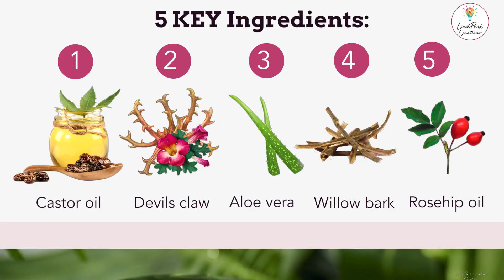Is your skin scaley, flakey, dry and itchy? Does your hairline scalp shed?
Plaques & Patches Herbal Cream helps Itchy skin around the hairline or on the arms and legs. Psoriasis can also be very stubborn with flakey scales and red patches of raised skin.